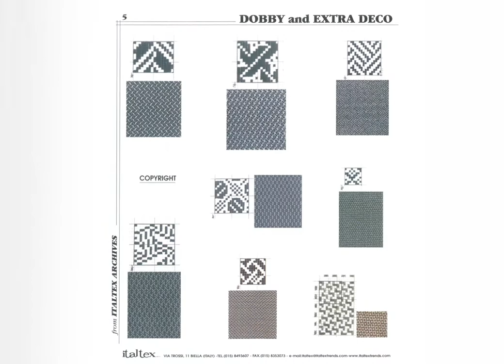DOBBY and EXTRA DECO (wool style) Vol 1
50 pages of coloured photos of fabrics with dobby effects or additional yarns, each of them complete with their weave structure, for a total of 225 samples.